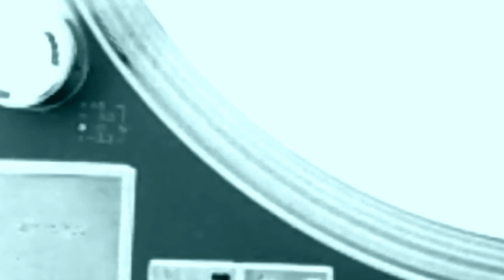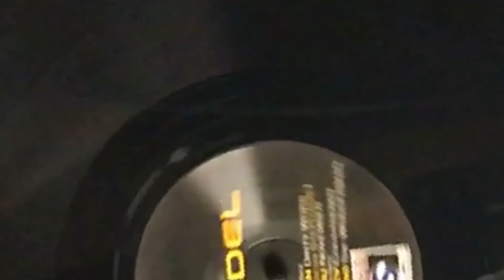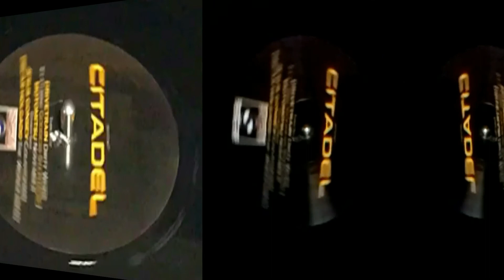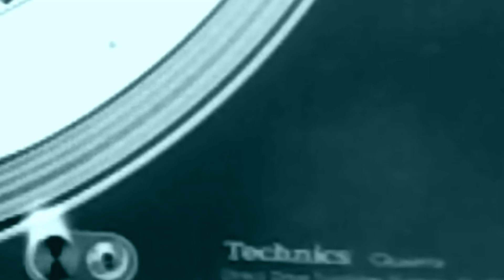Motomitsu - November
Title: November
Artist: Motomitsu
Label: Soiree Records International (2017)
Catalog No: SRT167 - Citadel EP
Soiree Records International - At stores everywhere - Vinyl and Digital Download